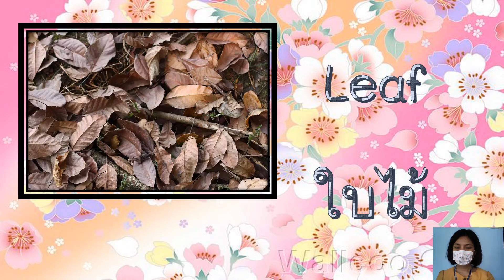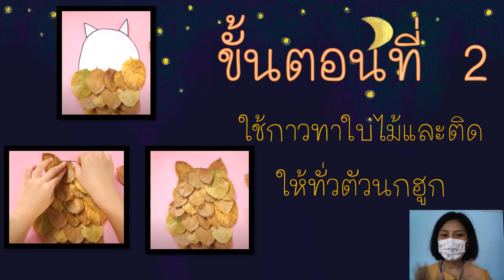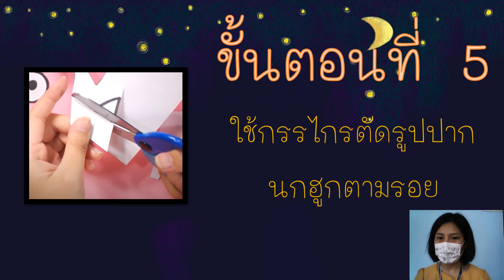25/11/2564 อนุบาล1 วิชากิจกรรมเสริม เรื่องนกฮูกแสนสวย